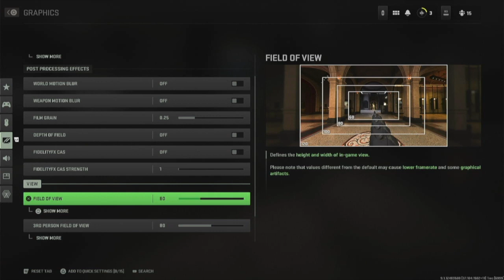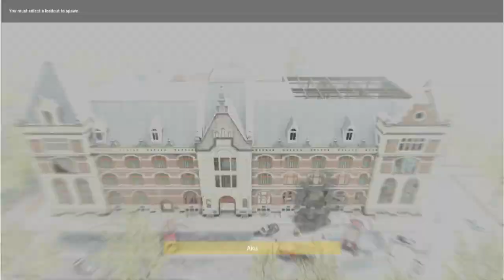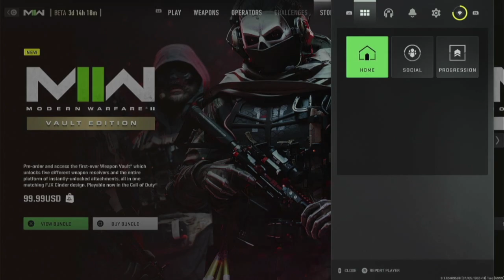Call Duty Modern WarFare 2 BETA